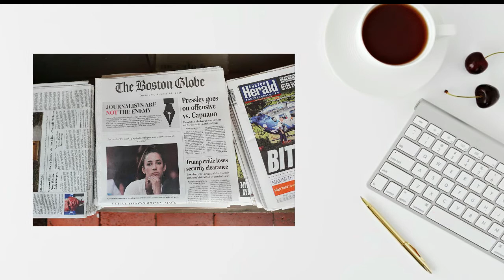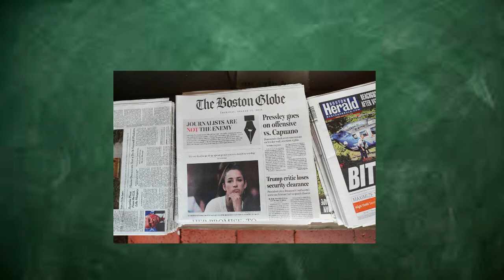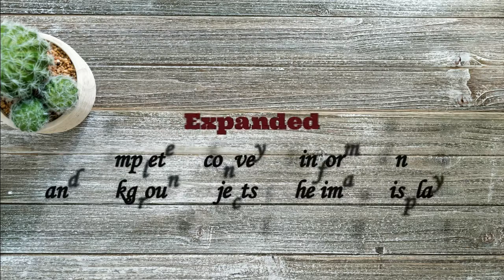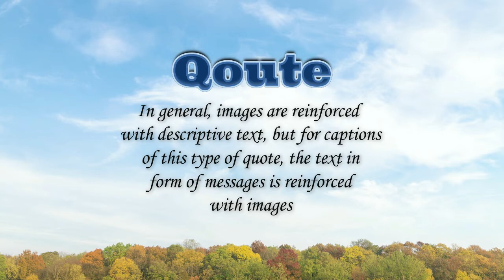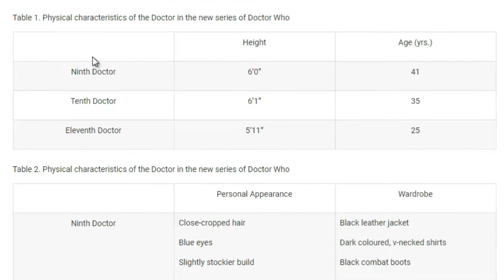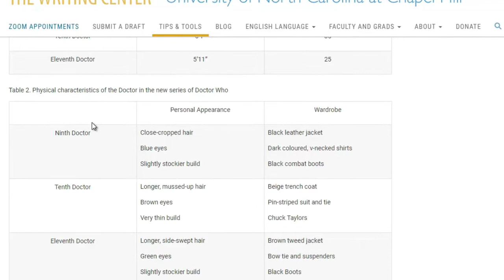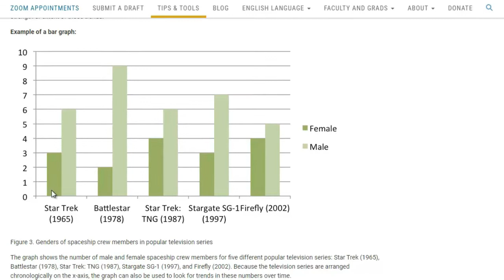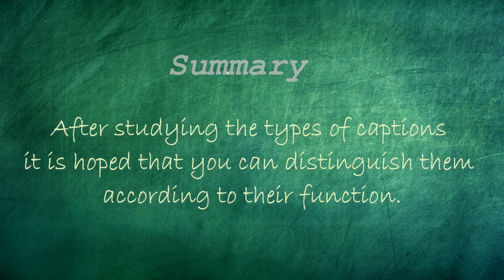Caption Text Bahasa Inggris kelas 12 Part 1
halo guys, kali ini sya membagikan video pembelajaran bahasa Inggris dengan topic Caption text.
ngomong-ngomong caption text apakah kalian tahu? pada video ini akan dijelaskan jenis-jenis dan ciri-ciri caption text sehingga kalian dapat membedakan satu sama lainnya.
tonton sampai habis ya, supaya gak gagal faham.
happy learning and enjoy he video!